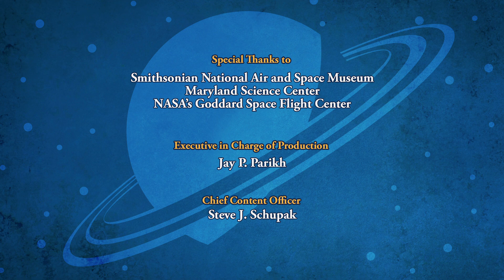SPACE RACERS: Satellite Starling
During a playfully competitive game of Orb-O above the Moon, Hawk and his friends accidentally damage the solar-powered Lunar Elevator just as it’s lifting a group of rockets from the surface up into space – rockets who now find themselves trapped aboard a broken elevator.

To make matters worse, thanks to the Earth’s natural orbit around the Sun, they’ll all soon find themselves on the dark side of the Moon.

Can Coot and the Space Racers repair the elevator before everyone is plunged into extreme darkness and cold? And can Eagle, Robyn and Hawk rescue little Starling, who’s been innocently playing with the missing part that Coot needs to effect his repair, but is now lost inside a massive ever-shifting maze of space garbage.